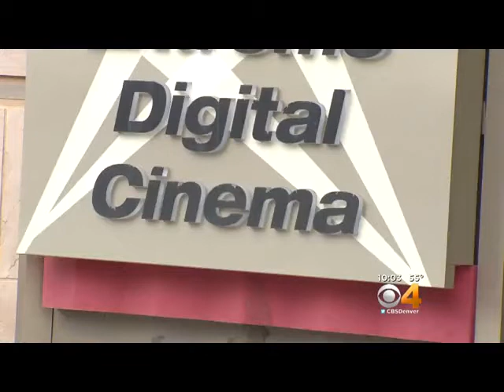Woman attacked after asking thugs to be quiet in movie